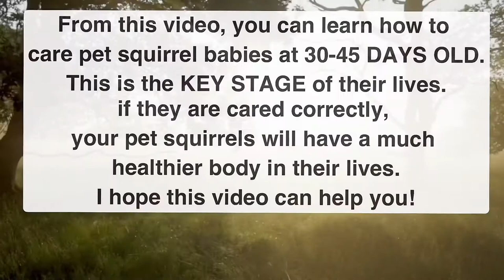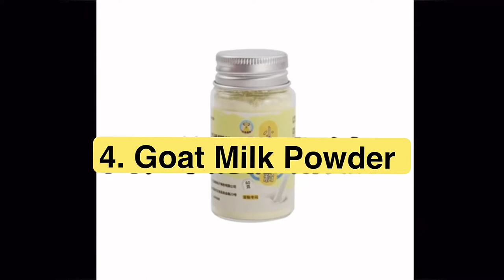Baby Pet Squirrel Care Guide【30-45 Days Old】Breeding, Cage Set Up,Feeding Milk Tutorial, Prepare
pet squirrel care guide
squirrel 30-45 days old
raising squirrel prepare
baby squirrel care
squirrel breeding care
squirrel feeding milk
squirrel cage set up
how to feed baby squirrel
Squirrel sounds
squirrel call
Squirrel hunting
pet squirrel diet
Squirrels in my pants
squirrel rescue
wonderbot animals